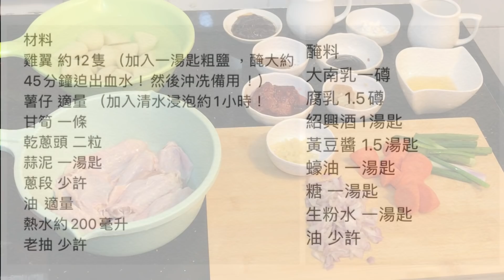[師奶仔廚房] 南乳薯仔炆雞翼 😋（附YouTube字幕翻譯）StayHome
[材料]
雞翼 約12隻 (加入一湯匙粗鹽 ，醃大約45分鐘迫出血水！然後沖冼備用！)
薯仔 適量 (加入清水浸泡約1小時！)
甘筍 一條
乾蔥頭 二粒
蒜泥 一湯匙
蔥段 少許
熱水約200毫升
油 適量
老抽 少許

[醃料]
大南乳一𥖁
腐乳 1.5𥖁
紹興酒1湯匙
黃豆醬 1.5湯匙
蠔油 一湯匙
糖 一湯匙
生粉水 一湯匙
油 少許